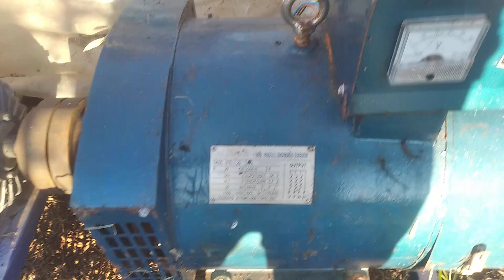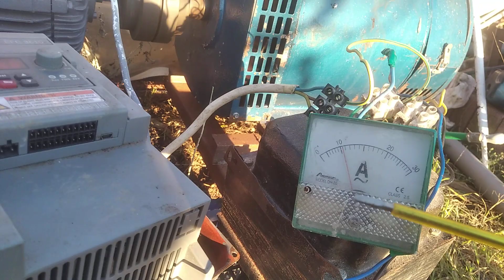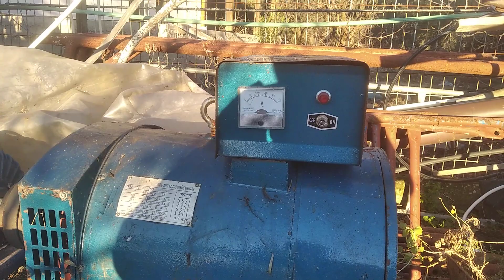How work free energy on you tube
hello .. in this video i hope to understanding somethin vith real free energy . the self consume to generator is 12 amper x 230 volt= 2.6 kw aprox.  without load output from the generator . for this reason in this wey wee have not free . have only loses energy .. the ideal wey is to pout beteven motor and generato one mechanism force multiplier .. as result have reduce the loses and the equation inpout - output is zero . bcz the elecrisity is fisiks+mathematics .. Happy new year